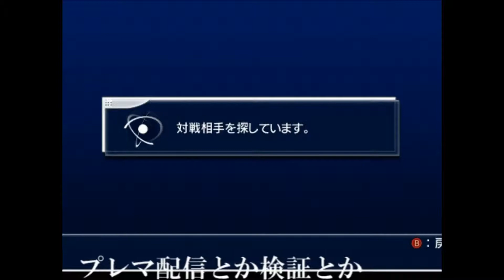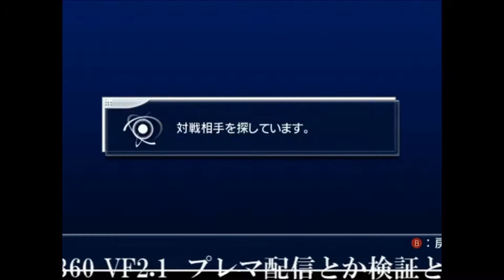VF2 event 003